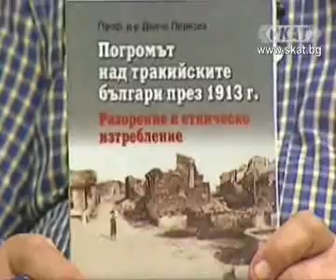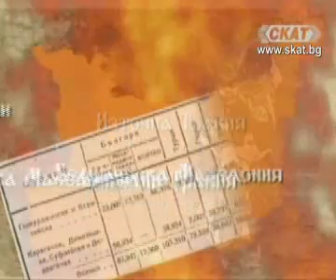Прокудени - начало 3/3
Прокудени от бащин край - 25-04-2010 - Прокудени от бащин край